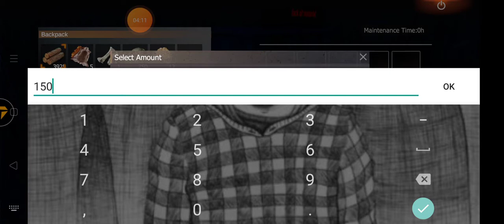last Day survival Gameplay || #1 Gameplay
fist game play of Last day rule survival
 last day rule survival